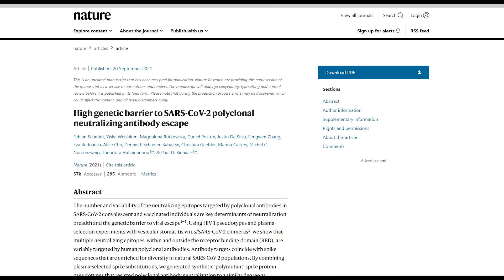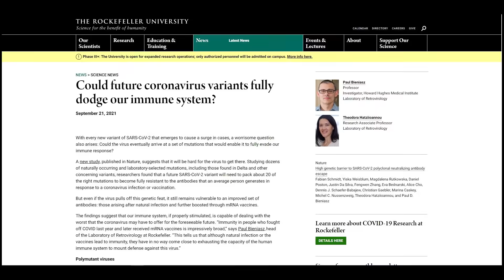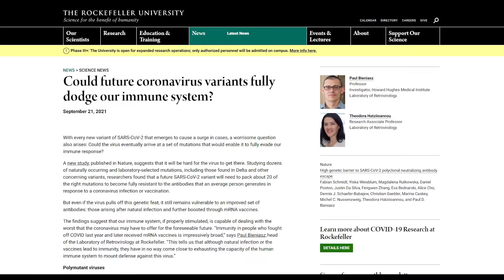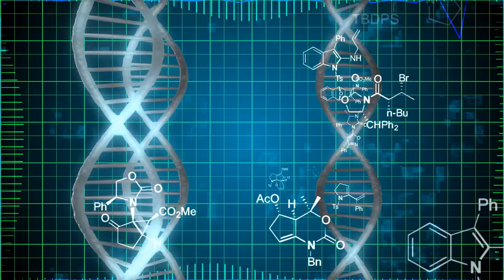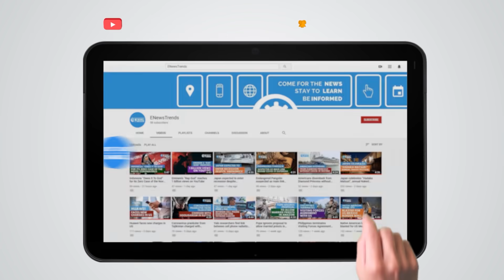Could Future COVID-19 Variants Totally Dodge the Immune System?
A new study investigated if the coronavirus can easily gain absolute evasion against antibodies.